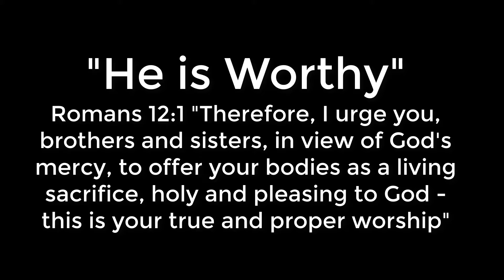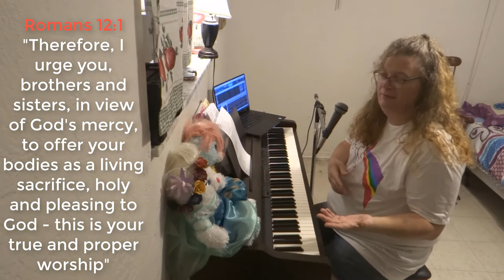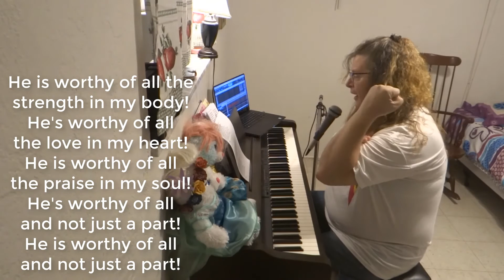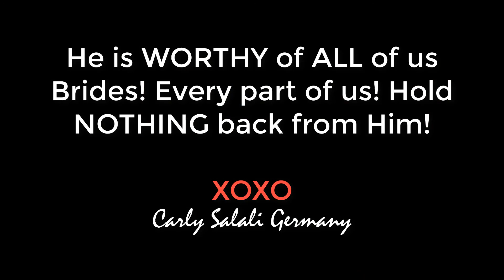He is Worthy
Hold Nothing Back! Let us present our bodies and lives as a living sacrifice. "He is Worthy" Romans 12:1 "Therefore, I urge you, brothers and sisters, in view of God's mercy, to offer your bodies as a living sacrifice, holy and pleasing to God - this is your true and proper worship"